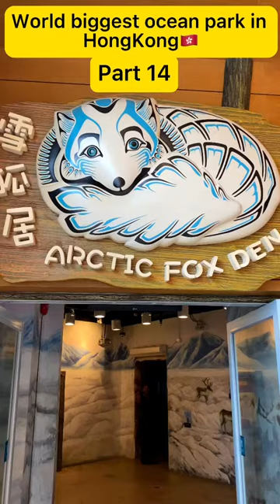Arctic Fox🐻‍❄️in HongKong😱😵trend